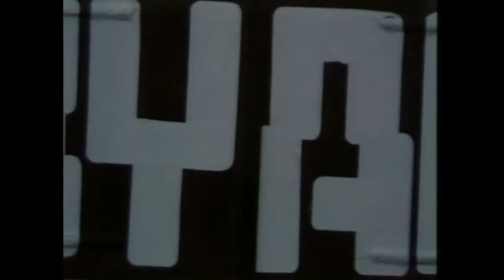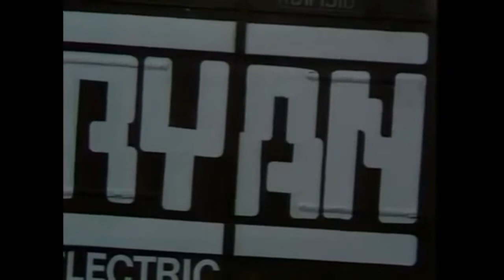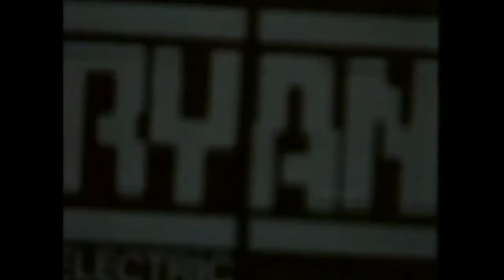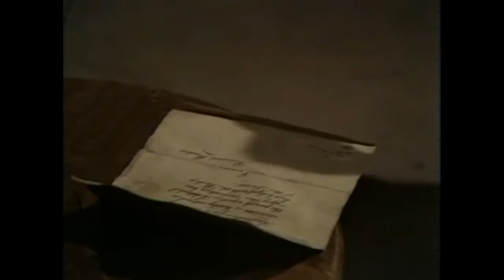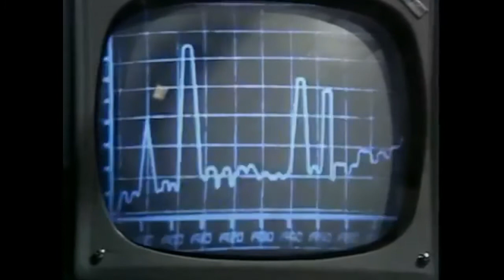The Stone Tape (1972) Iain Cuthbertson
A research team from an electronics company move into an old Victorian house to start work on finding a new recording medium. When team member Jill Greeley witnesses a ghost, team director Peter Brock decides not only to analyse the apparition, which he believes is a psychic impression trapped in a stone wall (dubbed a "stone tape"), but to exorcise it too - with terrifying results...